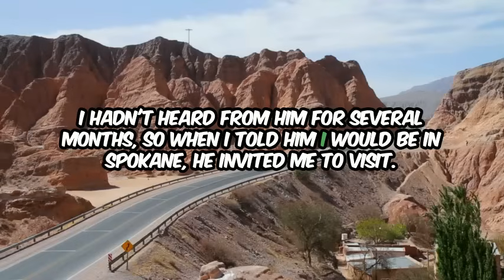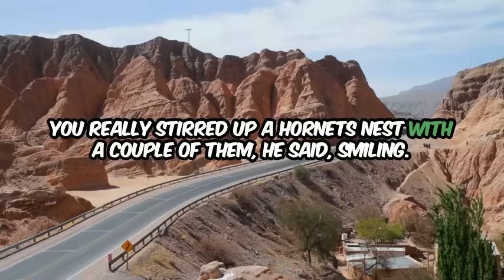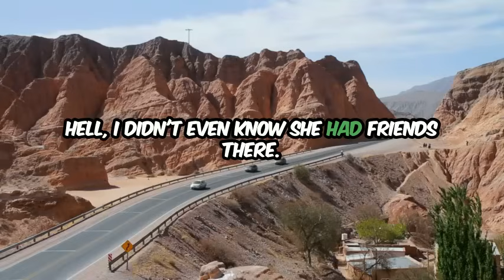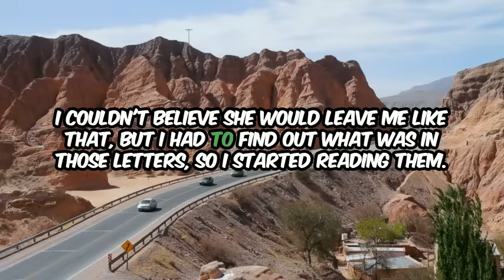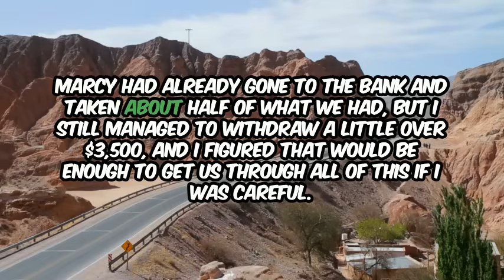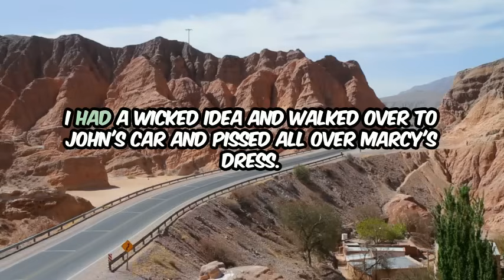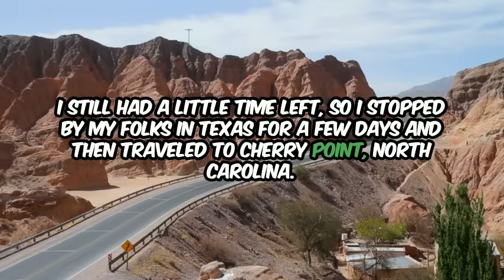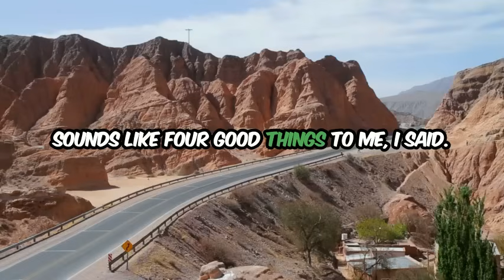Love Lost: Compelling Stories of Infidelity That Will Make You Question Everything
In this emotional video, I share my heartbreaking journey of discovering my wife's infidelity and the betrayal that shattered our marriage. Join me as I open up about the pain, anger, and ultimately, my quest for revenge. This is a story of heartbreak, resilience, and the power of taking control of your own destiny. Watch until the end to hear how I found closure and moved forward from the devastation of betrayal.